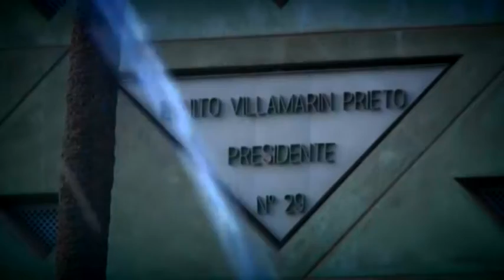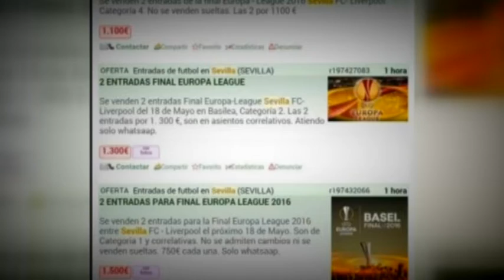Avance El Descuento 13 de mayo de 2016